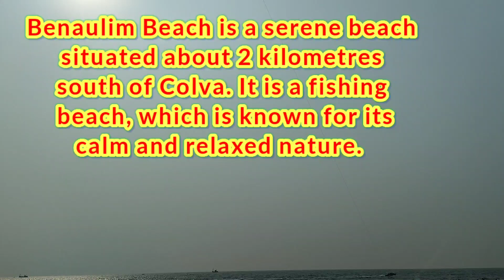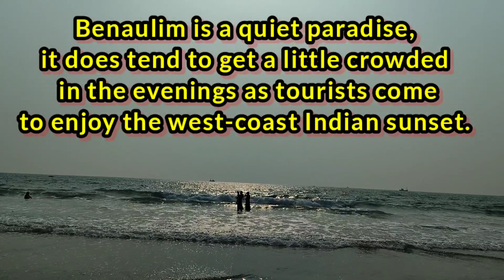VISIT TO BENAULIM BEACH: SOUTH GOA: THAR ROAD TRIP TO SOUTH GOA